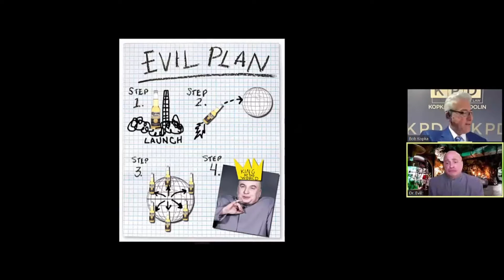Magna Legal Services- How We Survived Quarantine